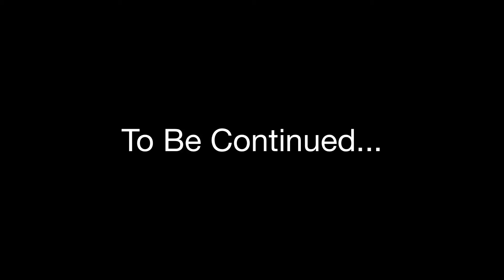LEGO Avengers Infinity War Chapter 2 (Part 2) (but different)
By Noah